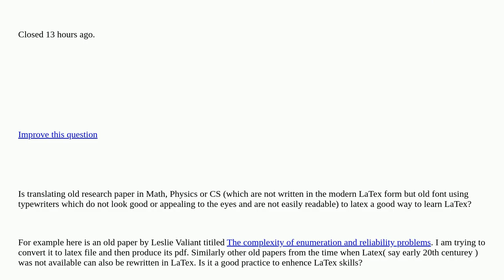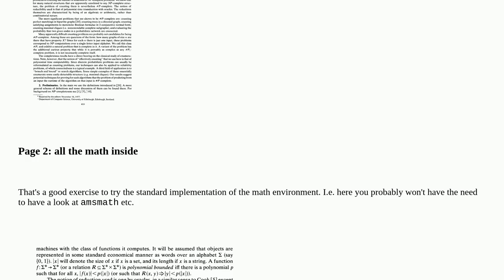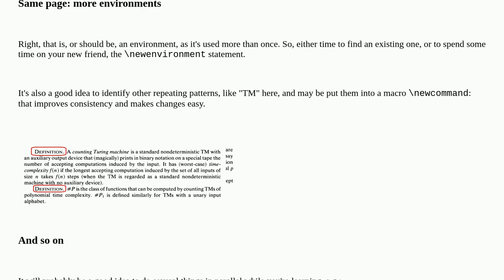Tex: Learning Latex by converting old research papers to Latex closed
Learning Latex by converting old research papers to Latex closed

A special thanks goes out to the community

  learning